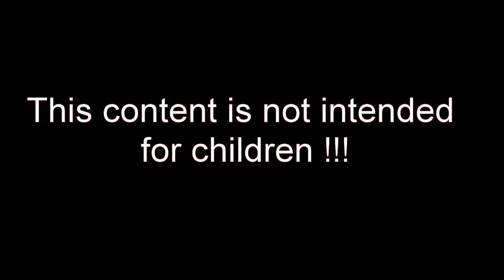Tackle box talk #2 Catfish drop shot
If you want to help the show Thank you so much